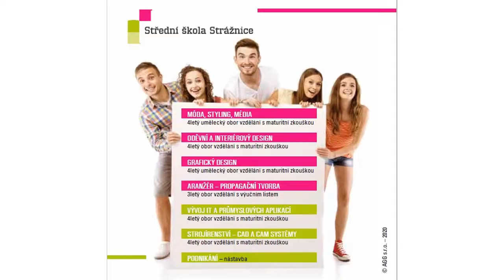Záznam z módní přehlídky I 2018